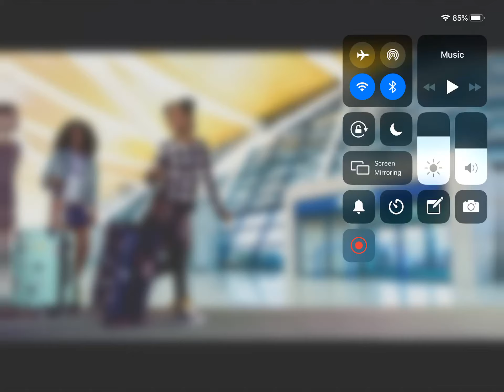Bratz study abroad